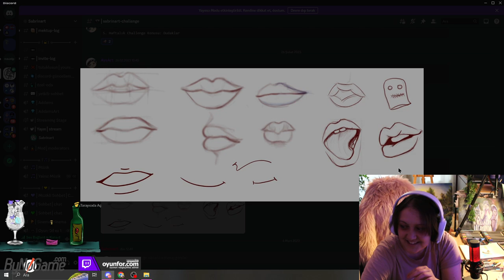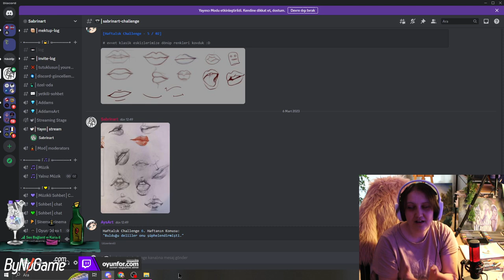Haftalık Art Challenge Eskiz Çalışmalarını Yorumluyorum | yeni kapışma | Artchallenge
Haftaya videoda yer almak isyenler instagramlarını çalışmalarına yazıp discordumun art challenge kanalına atabilirler. Hala discordumda olmayanlar için davet linki;